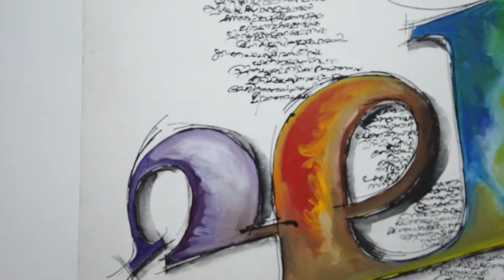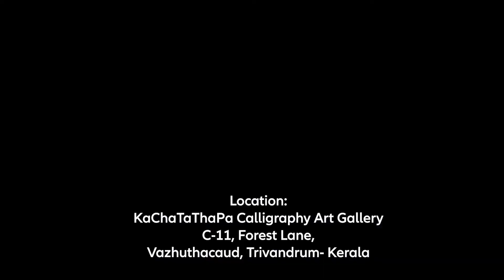കേരളത്തിലെ ആദ്യത്തെ കാലിഗ്രഫി ആർട്ട് ഗ്യാലറി | KaChaTaThaPa Calligraphy Art Gallery | Kerala's First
കേരളത്തിലെ ആദ്യത്തെ കാലിഗ്രഫി ആർട്ട് ഗാല്ലറി ആണ് ക ച ട ത പ കാലിഗ്രഫി ആർട്ട് ഗാല്ലറി. ആർട്ടിസ്റ്റ് നാരായണ ഭട്ടതിരി അദ്ദേഹത്തിന്റെ  മൂവായിരത്തി എണ്ണൂറോളം വരുന്ന കലിഗ്രഫി വർക്കുകളിൽ, ഉദ്ഘാടന ദിവസം ഗാലറിയിൽ പ്രദർശിപ്പിച്ചിരുന്നത് ഏകദേശം അൻപതോളം എണ്ണം ആണ്.

Kerala's First Calligraphy Art Gallery